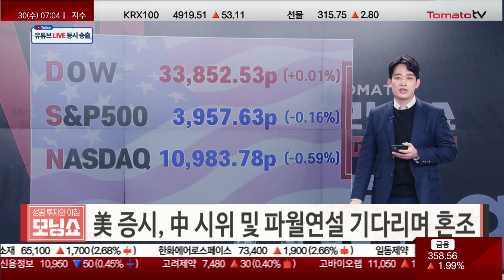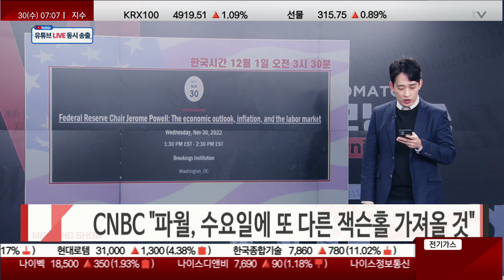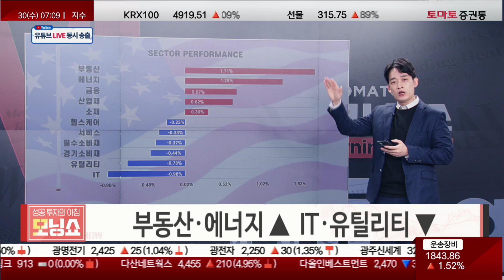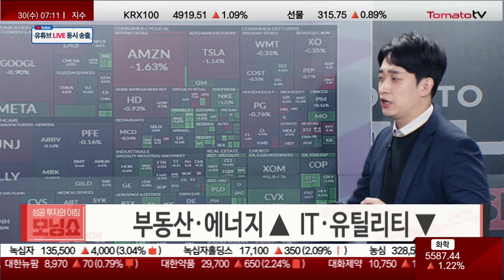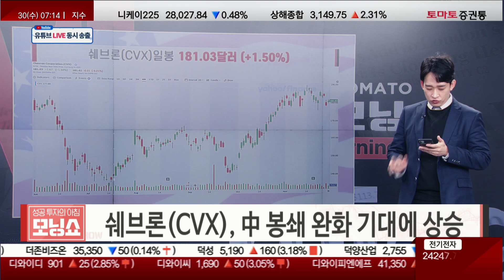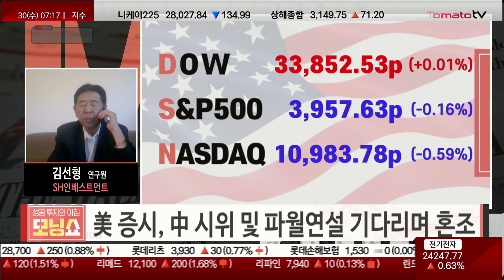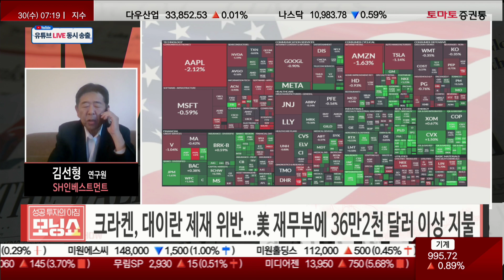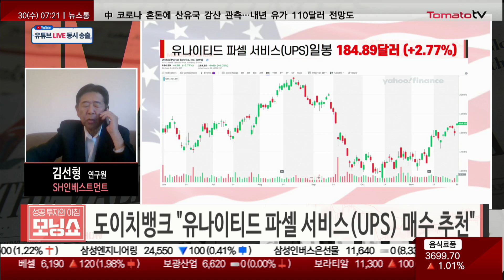美 증시, 中 시위 및 파월연설 기다리며 혼조 [현지연결! 글로벌 시황센터]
▷미국
· 美 증시, 中 시위 및 파월연설 기다리며 혼조
· 中 '제로 코로나' 정책변경 거부시사
· CNBC "파월, 수요일에 또 다른 잭슨홀 가져올 것"
· 美 경제지표 부진...소비자신뢰·주택가격 ▼

▷업종
· 부동산·에너지 ▲ IT·유틸리티 ▼

▷특징주
· 빌리빌리(BILI), 호실적에 20%대 급등
· 쉐브론(CVX), 中 봉쇄 완화 기대에 상승

▷유럽
· 유럽 증시, 中 고령층 백신 접종 확대 속 혼조
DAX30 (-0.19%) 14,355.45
CAC40 (+0.06%) 6,668.97
FTSE100 (+0.51%) 7,512.00

▷상품
WTI (+1.73%) 78.58
COPPER (+0.91%) 8,031.50
GOLD (+0.48%) 1,748.30
US 10YT (+5.0bp) 3.752

· 국제유가, 산유국회의 감산기대에 이틀 연속 상승
· 국제구리, 中 봉쇄 완화 기대에 상승
· 국제금값, 약달러에 상승
· 美 국채수익률, 매파 파월 발언 예상하며 상승
▷뉴욕증시 브리핑
· 웨드부시 "폭스콘 사태·시위 등 애플 5~10% 공급 부족 예상"

▷뉴욕증시 이슈
[이슈 1]
· 크라켄, 대이란 제재 위반...재무부에 36만2천 달러 이상 지불

[이슈2]
· 도이치뱅크 "유나이티드 파셀 서비스(UPS) 매수 추천"

▷일정
· ADP 11월 민간부문 고용지표
· 부동산 중개인협회 10월 잠정주택매매
· 상무부 3분기 GSP 수정치
· 공급관리자협회 11월 시카고 PMI
· 연방준비제도 베이지북

· 세일즈포스(CRM) / 스플렁크(SPLK)
호멜 푸즈(HRL) / 스노우플레이크(SNOW)
시놉시스(SNPS) / 빅토리아 시크릿 & 코(VSCO)
타이탄 머시너리(TITN) / 옥타 잉크(OKTA)
PVH코프(PVH) / 파이브 빌로우(FIVE)
펫코 헬스(WOOF) / 로열 뱅크 오브 캐나다(RY)
퓨어 스토리지(PSTG) / 박스 잉크(BOX)